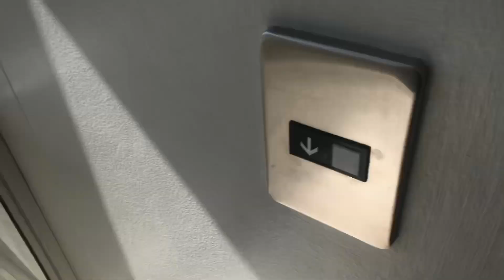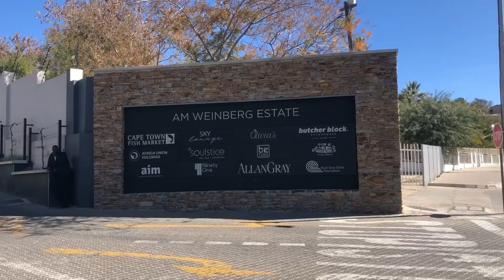One foot in front of the other | Namibian Youtuber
Hi lovers,I’m back ❤️

Here’s my journal entry for the 1 August 2022

About me |
My name is Nguundja,I’m a storyteller ,fashion blogger and content creator welcome to my world ,hope you stay a while

Music credits